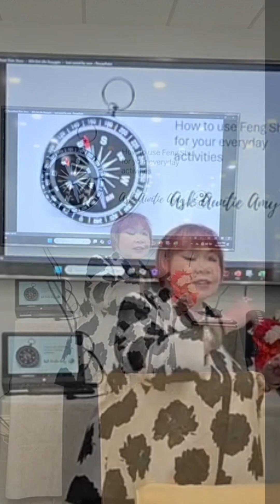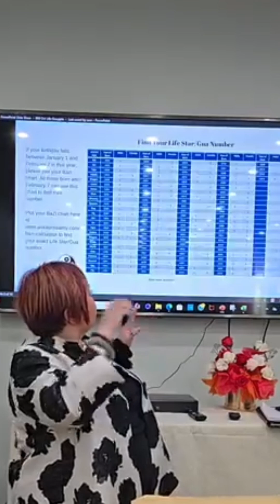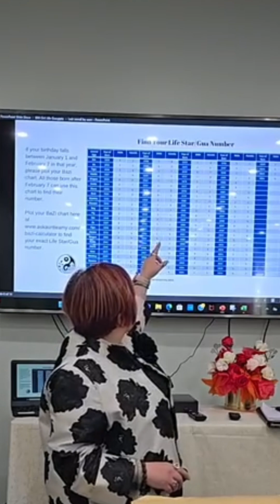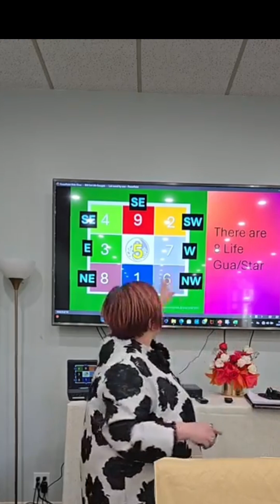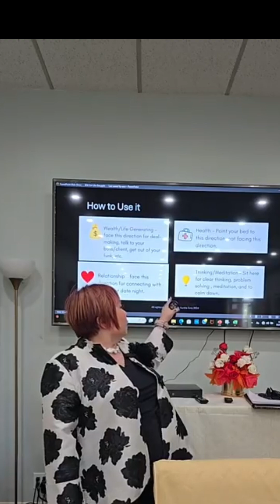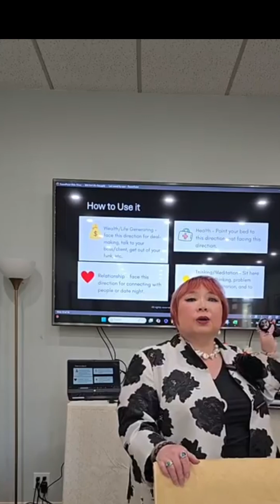How to use Feng Shui for everyday activities.